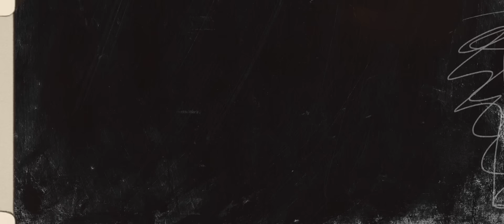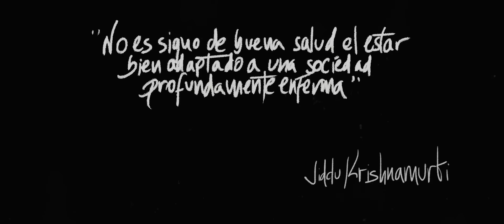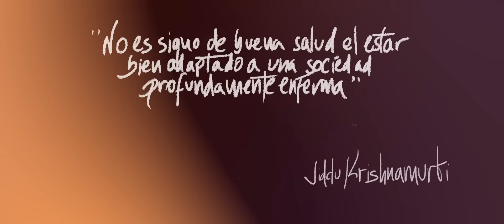Diego Guerrero - Por la Tangente (videoclip)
Diego Guerrero presenta su nuevo disco “Por la Tangente”, disponible ya en todas las plataformas de streaming. Para recibir un CD firmado enviado a tu casa, visita su web También tenéis ya las primeras fechas de presentación y venta de entrada + CD para todos los conciertos.

POR LA TANGENTE (timba flamenca)
Letra: Diego Guerrero y Pablo Fernández

Regreso a La Tierra, miro pal frente
y la comedia sigue como siempre
hay tanto filtro y tan poca clase
que ya sólo se mira el envase

Salgo en la radio pirata de un barrio
que no respeta ni ley ni horarios
pues rodeao de tanta basura
se aprende que el mercao no está a la altura

Pero con la gramática
que estoy poniendo en mi matemática
traigo licencia y vivencias pa quedarme
con los que estáis siempre pa empujarme

Hoy yo vengo a activarle la esencia
al que se rinde a la inercia
de las cabezas vacías y la plasma encendía
comiéndose los días

Mi mundo se queda sin referentes
por eso me salgo por la tangente y sólo canto
lo que no quiere escuchar la gente

La moda en la calle, que está que arde
y yo pa integrarme ya voy más bien tarde
ser uno mismo no es pa cobardes
¡A la yugular!

El mundo ha matao a sus referentes
por eso me salgo por la tangente
y sólo canto

El mundo no para y está que arde
y yo pa integrarme
ya voy más bien tarde

¡Kiyo, kiyo, kiyo, manos arriba,
redada en la red!
¡El móvil, contra la pared,
y saca la guitarra joé!

Si estás cansao de siempre lo mismo
del regetón y su maquinismo
abran la pista que vamos a aterrizar
con el flamenco y su mecanismo

Toíta la vida bregando,
las puertas siguen cerrás
Ya no te queda otra cosa
que entrarle de frente
y abrirlas a patás

(BIS)

No hay referentes,
por eso me salgo por la tangente, sí
Pa que se sepa que hay valientes
yo quiero que lo cante mi gente
¡canta!

Se están escondiendo los referentes
por eso me enfango y miro de frente

Porque sigue mandando el linaje más que la ley
y la rutina es el deporte rey

Ya la cosa hoy se ha puesto caliente y mañana,
mañana siempre es tarde

Y por eso me salgo por la tangente

Por fin diagnosticaron mi chalaúra
y el tratamiento es cortarme las ataduras
Esa es mi cura

Yo lo que vendo no es mi hechura
por eso el mercao no está a mi altura,
ni a la tuya,

Todo el mundo tiene miedo
de ser diferente

VIDEOCLIP
Productora: Baker y Daniels
Realización, edición y post-produccion: Fernando Redondo
Montaje: Diego Guerrero y Fernando Redondo
Cámaras: Fernando Redondo y Javier Arévalo
Ayudante de Cámara: André Toar
Iluminación y dirección de fotografía: Pablo Gil
Dirección Artística y Story Board: Raul Arias
Equipo Creativo: Daniel Santamaría, Raúl Arias, Fernando Redondo y Diego Guerrero
Producción Ejecutiva: Nasrine Rahmani
Producción: Desiré Paredes
Asistente de Producción: Lucía Martínez
Efecto de sonido: Elías Redondo

Personajes: Sara Sánchez, Jessica y Carmen Estévez, Nasrine Rahmani, Ramón González "El León", Desiré Paredes, Íñigo Osset, Djibril Sicobana, Pau Bazurto, Cristian Araque, Joaquín Rodríguez

Extras: Manuel Arias, Raquel Jiménez, Zoe Rubia, Álvaro Nuñez, Miguel, Tania y Alba Torres, Juan Antonio Barriga Rodríguez, Miriam Santamaría, Mercedes Luján, J.M. Pedraza “Petaca”, Rocío Cardenas, Marisa Quevedo, Sandra y Candela Frini, Marta Robles, Corina Villar, Cristian y Daniel Rodríguez, Ruth Folguera, Fran Agudo, Lion Tagarnina, Soledad Lourdes, Mariela Paredes, Rosa Ciudad, Agustín Paredes, Raúl Arias, Fernando Redondo, Lucía Martínez, Ankalawela

AUDIO
Voz: Diego GuerreroGuitarra flamenca: Diego GuerreroArreglo de Vientos, Trompeta, Fliscornio y Bombardino: Miron Rafajlovic Bajo: Rainer PérezPercusión: Nasrine RahmaniCoros: Samara Montañez, Teresa Hernández, Cheto Muñoz, Antonio Fernández y Diego GuerreroPies: Sara Sánchez
Palmas y Jaleos: Reus de la Frontera
(José de Mode, Paco de Mode, Juanjo de Nayeli,
Pancho de Reus, Juanillo de Reus, Abraham Jiménez,
Juanito de Mode y Joselillo de Mode)Mezcla y masterización: Óscar Vinader